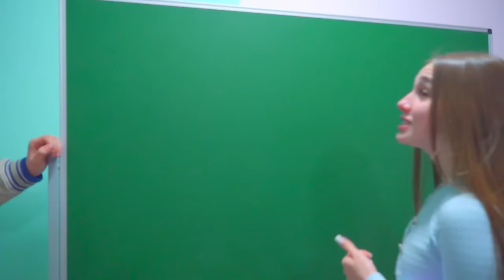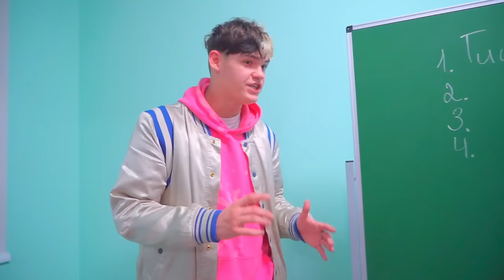POPULARNY CHŁOPIEC. Kto będzie fajnym synem reżysera? zabawne sytuacje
W szkole bogatych studentów pojawił się nowy popularny chłopak. Zbuntowani nastolatkowie starają się mu dogodzić, bo jest fajnym synem reżysera. A Diana i cheerleaderki mają problemy z szkolna miłością. Kto będzie fajnym chłopcem? zabawne sytuacje